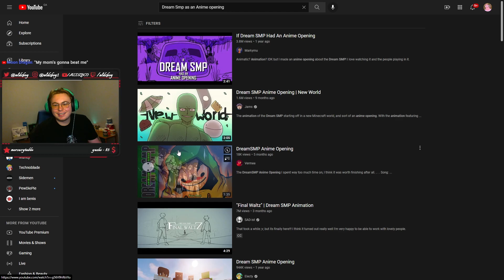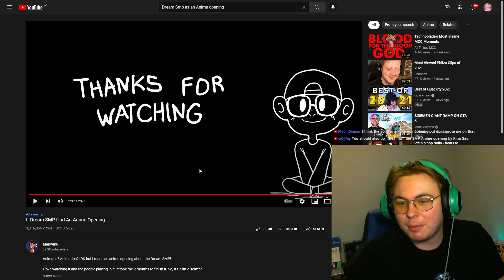REACTING TO If Dream SMP Had An Anime Opening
Turn my notifications to not miss a video!!

react,laugh,watch until i laugh,funny,aidzboy,THE BOYS,podacast, REACT